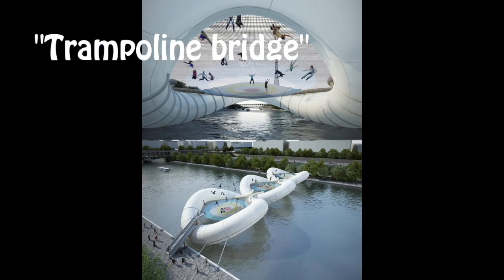Most Amazing Trampolines Ever!! Secret Trampoline?!